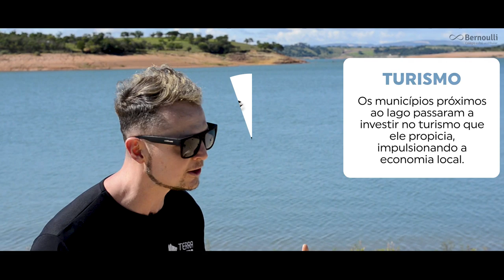UHE Furnas, JK, Hidrelétricas no Brasil | ENEM | História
A UHE de Furnas produz aproximadamente 1500Mw de energia. Contrastando com a UHE Itaipu, com capacidade instalada de 14000Mw, aparentemente é pequena. Porém, a época, essa usina hidrelétrica foi o maior projeto infraestrutural para energia da América Latina. A construção de Furnas tem que ser entendida no contexto da urbanização das décadas de 1950 e 1960. As demandas energéticas da indústria e das cidades é entendida por JK enquanto governador de MG, por isso ele cria a CEMIG.

Bora apoiar o projeto do TN? Temos um programa de apoiadores no CATARSE, e caso você seja um pré-vestibulando temos também uma plataforma de videoaulas focada nos principais vestibulares do país.